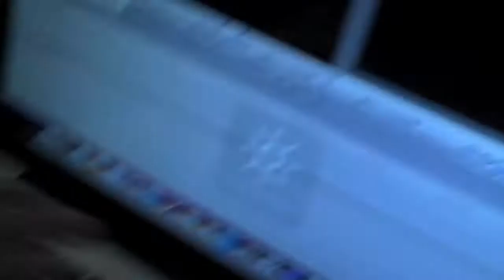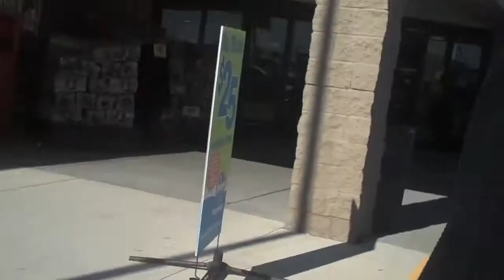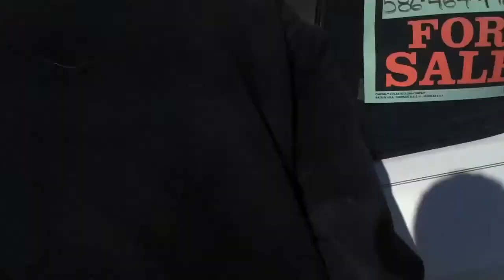Vlog 27: Im Shooting Blanks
another hot ass vlog